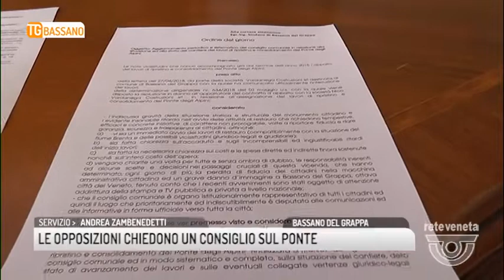TG BASSANO (11/05/2018) - LE OPPOSIZIONI CHIEDONO UN CONSIGLIO SUL PONTE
TG BASSANO (venerdì 11 maggio 2018) - Le opposizioni fanno quadrato e chiedono formalmente la convocazione di un consiglio comunale urgente. Dito puntato contro l’amministrazione comunale, rea a loro avviso di aver comunicato tardivamente la decisione di separarsi con la Vardanega.
L’amministrazione intanto ha già fissato per martedì l’ufficio di presidenza che avrà il compito di stabilire la data del consiglio in cui fare chiarezza nella sede istituzionale di quel che è successo e di quel che succederà sul ponte.
Reteveneta nel frattempo sostiene come questo dovrebbe essere il momento per mettere da parte le polemiche. Ritrovare o trovare per la prima volta l’unità per mettere a segno un azione coordinata e collettiva a supporto dell’amministrazione comunale. Azioni forti, collegiali che permettano alla giunta poletto di portare il ponte fuori dal guado.